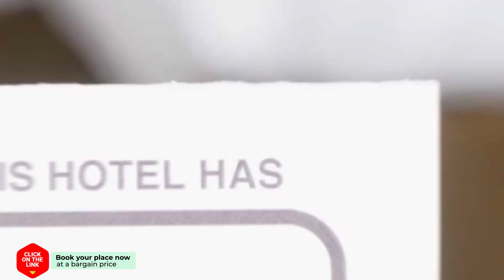Studios Maniati hotel review | Hotels in Elafonisos | Greek Hotels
Studios Maniati hotel video review. Hotels in Elafonisos, greek 3 stars hotels.